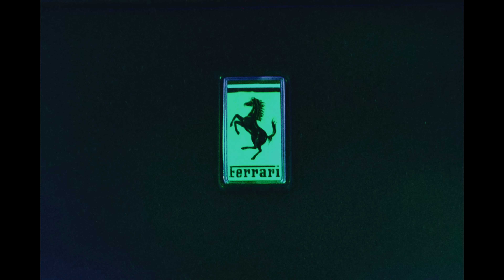Sapte x El Nino - Carbon (Official Video)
The official video for "Carbon", the second single off the upcoming album titled "X-Folder"

Video by FTL EYES
Director, Editor - Freelook
Dop, Producer - Aurelian
Camera Operator - Cristi Nk
FPV Drone - Mircea Sandulescu
2nd AC - Matei Vasiliu, Epicu

Written & Performed by Sapte & El Nino
Produced by Soulker
Mixed & Mastered by Fxne @FXNE Studios